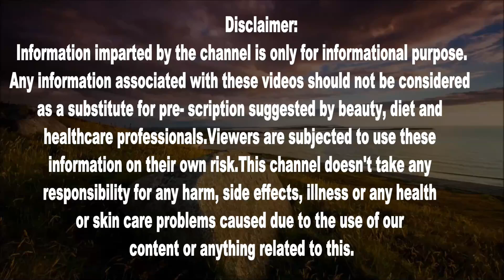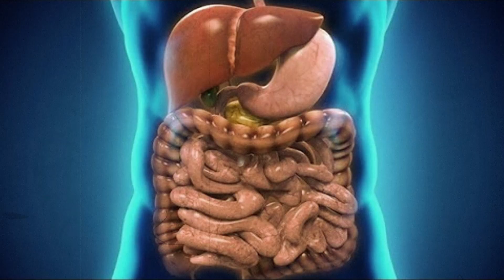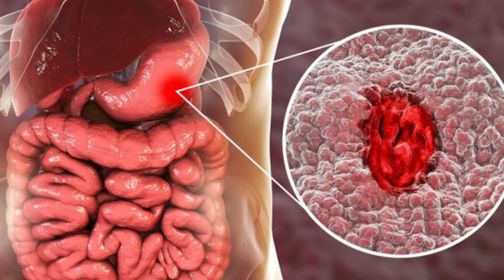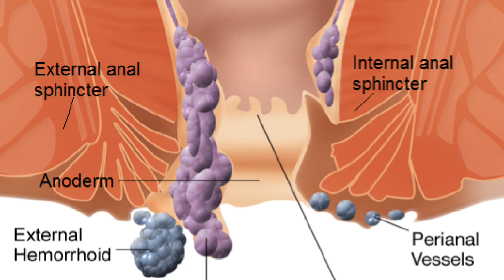जो लोग हरी मिर्च का सेवन ज्यादा करते है 1 बार ये वीडियो जरूर देखे/jyada hari mirch khane ke nuksan